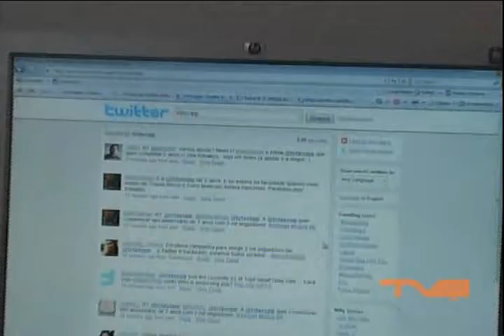FACOPP NO ENEPE - 19/05/2010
O estagiário de publicidade da Agência Facopp Junior, Everton de Souza, que também é Coordenador de Mídias Sociais, fala sobre a divulgação do Enepe (Encontro de Ensino, Pesquisa e Extensão da Unoeste) nas Redes Sociais.

Ficha Técnica:
Produção: Gabriela Correia; Reportagem: Édison Trombeta; Imagens: Elis Mungo; Edição de Texto: Aline Martins e Geisiane Gazola; Edição de Imagens: José Edivaldo Silva; Supervisão: Roberto Mancuzo; Coordenação Geral: Thaisa Bacco